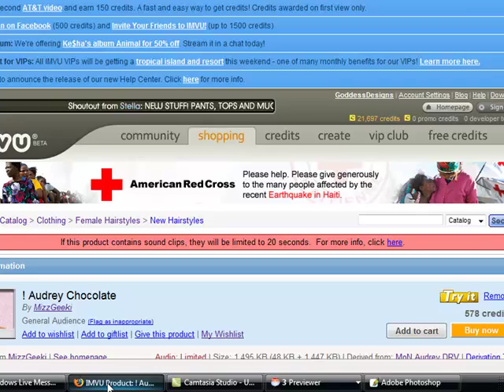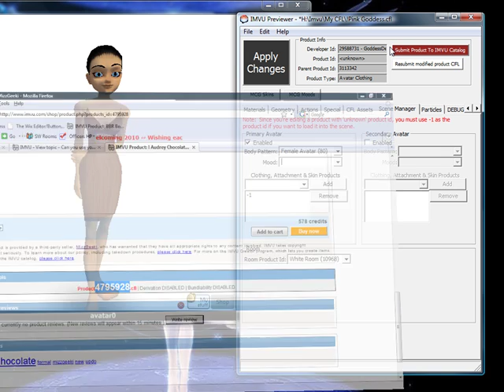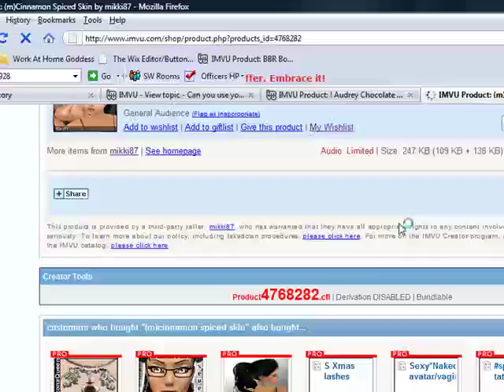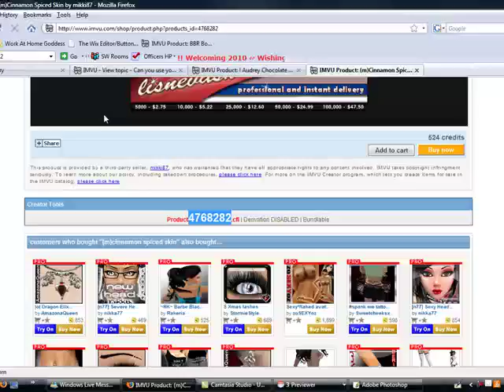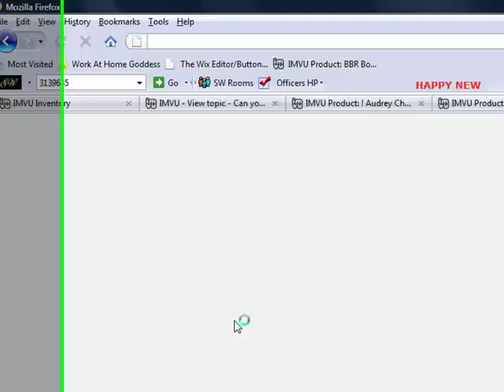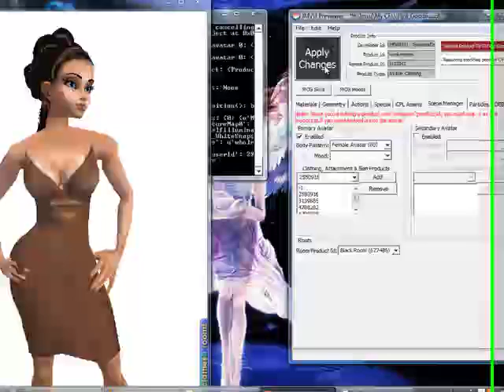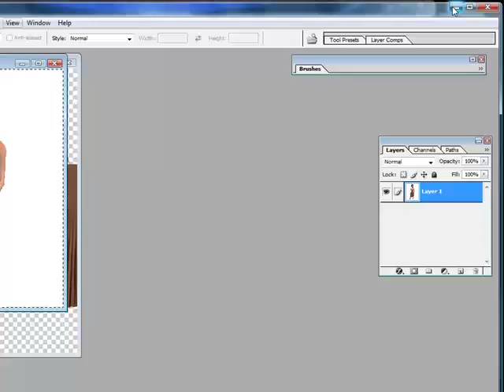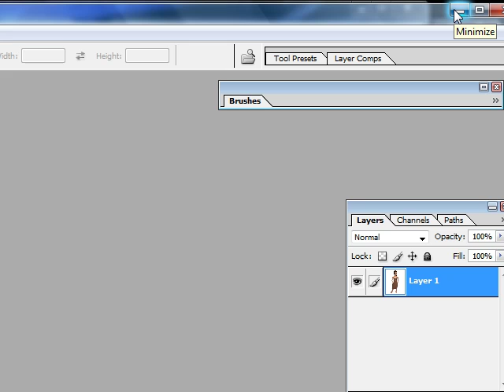previewer how to change your look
How to change your look in the preview so that your product picture for your icon can look better